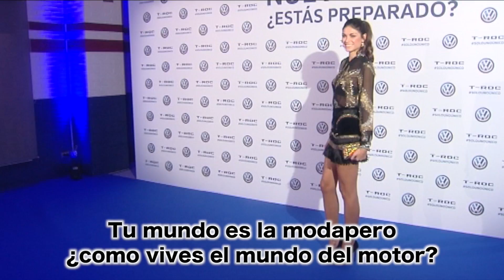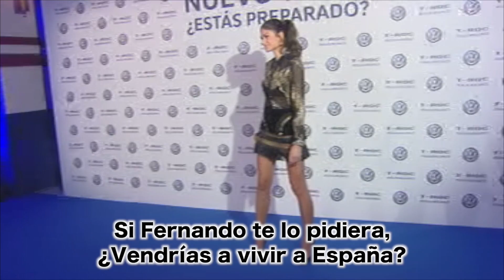Linda Morselli: "Fernando Alonso es una persona maravillosa" | Qué me dices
La modelo es muy feliz al lado del piloto asturiano.